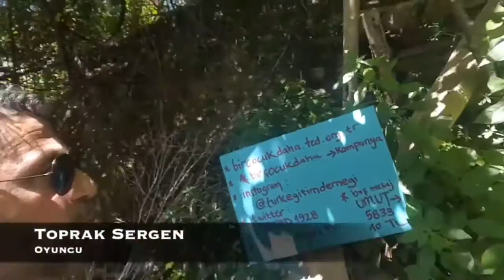BİR ÇOCUK DAHA YÜRÜSÜN UMUDA!